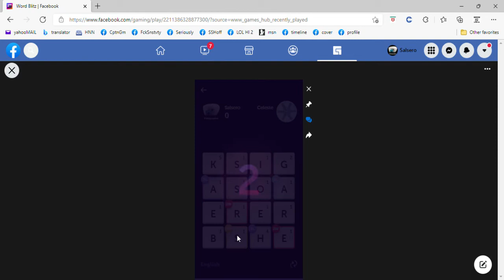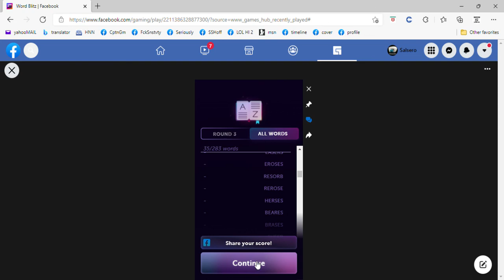3rd round battle with (random playing) Celeste [open, 4s, 4s; game win, awesum bward]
WORD BLITZ vid installment 1529c [orig file not saved] - 3rd round battle with (random playing) Celeste [open, 4s, 4s; game win, awesum bward]